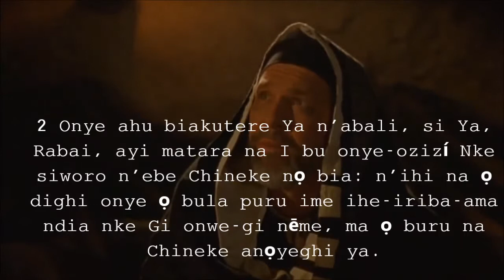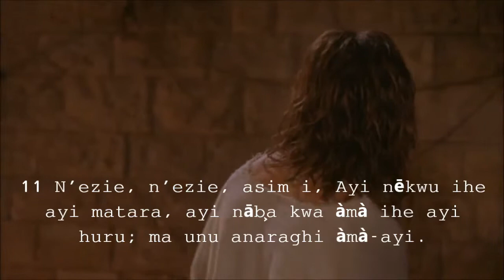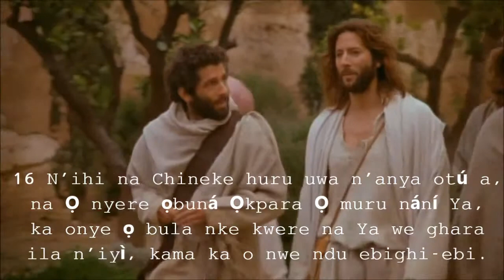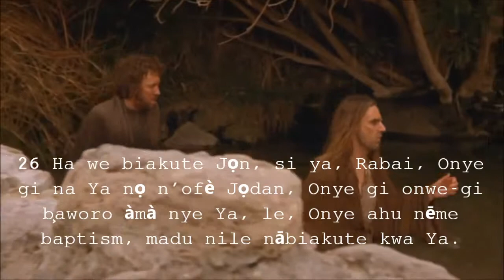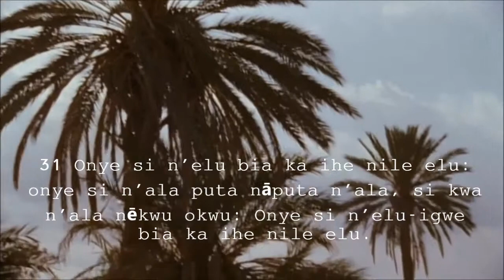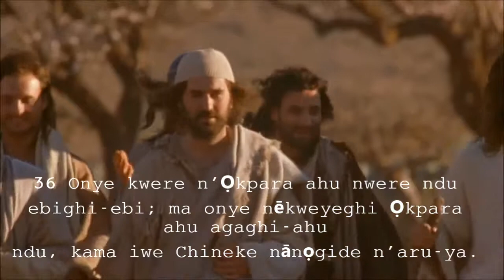Jesus Christ okwu : Oziọma Jọn isi 3 -igbo language